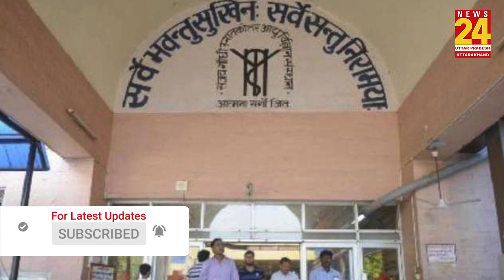अगर आप भी हर रोज Selfie लेते हैं तो एक बार ये खबर जरूर देखे लें